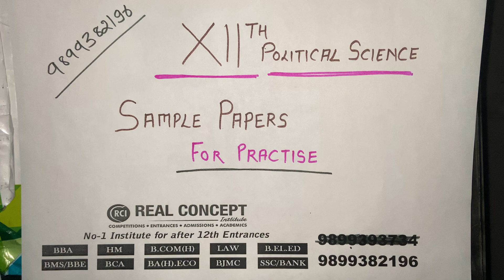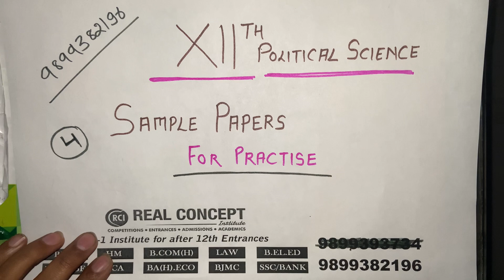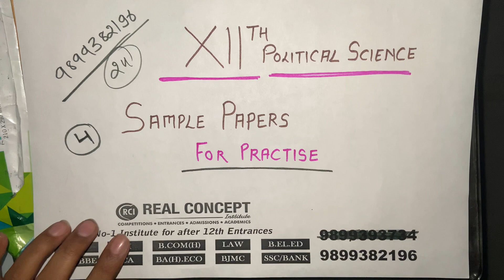POLITICAL SCIENCE SAMPLE PAPERS FOR PRACTISE || CBSE BOARD EXAMS 2020 || 9899382196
Then
Call Us Or Whatsapp

*Political Science  By Vivek Sir*